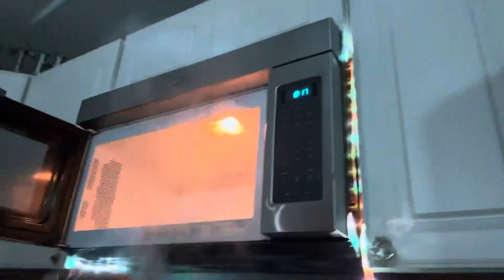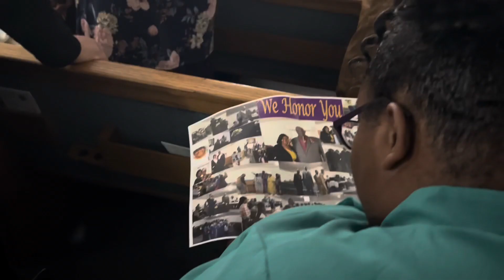Dump Vlog/ DailyVlog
Hi guys! I was just randomly vlogging my life per usual !